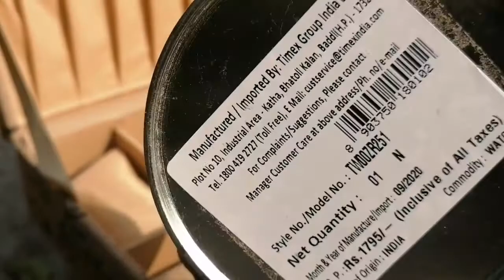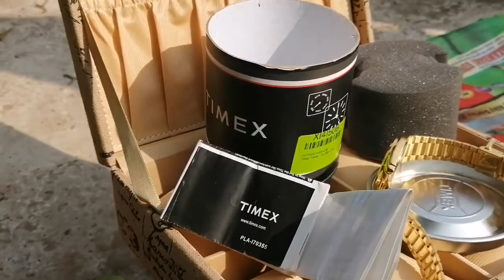TIMEX Analogue Men's Watch (Golden Colour) unboxing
TIMEX Analogue Men's Watch
Model name - TW00ZR251